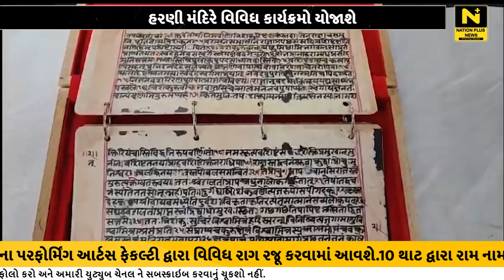હરણી મંદિરે વિવિધ કાર્યક્રમો યોજાશે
હરણી સ્થિત શ્રી ભીડભંજન મારુતિ મંદિર એ અત્યંત પૌરાણિક , પ્રાચીન અને ઐતિહાસિક મહત્વ ધરાવતું મંદિર છે . દેશ અને વિદેશના લાખો ભક્તો આ મંદિરમાં આવીને પોતાની મનોકામના પૂર્ણ કરે છે . આ મંદિર ના આયોજકો દ્વારા તારીખ 22 જાન્યુઆરીને અનુ લક્ષીને મોટા પાયે વિવિધ કાર્યક્રમોનું આયોજન કરવામાં આવ્યું છે .